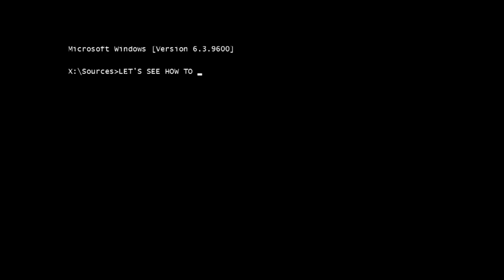🏟️ ARENA MRV X ALLIANZ PARQUE 💰 PQ SEREMOS ➕ LUCRATIVOS 🤩 GRANA ABSURDA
💦 AQUABEAT 💦
SEJA SÓCIO DO MAIOR PARQUE AQUÁTICO DE MINAS GERAIS
✈️ PACOTE PARA A FINAL DA LIBERTADORES É COM A OUTSIDER SPORTS✈️
🧳🎒 VIAGEM PARA A FINAL DA LIBERTADORES PARA VER O GALÃO 🧳🎒
🌭 O MELHOR RANGO DE BH E O HOTDOG DE CONTAGEM E REGIÃO
🍝 MACARRÃO 🍗 FRANGO FRITO E MUITO MAIS
🍕 TELEPIZZA 3 IRMÃOS: ENTREGAMOS EM TODA REGIÃO NORTE DE BH: 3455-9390
📲 AGÊNCIA NATUSOLD 📱
* MARKETING E COMUNICAÇÃO DE SUCESSO *
🍻 CERVEJARIA BRUSSELS 🍻
A MELHOR CERVEJARIA DO BRASIL 🍺🍺🍺
🤩 REPSHOW TV
📺 CANAL ALTERNATIVO DO REPSHOW!
🎙️ UMA RESENHA BEM DIFERENTE POR LÁ!
🇺🇸 GALO USA
🎁 PRODUTOS OFICIAIS DO GALO USA